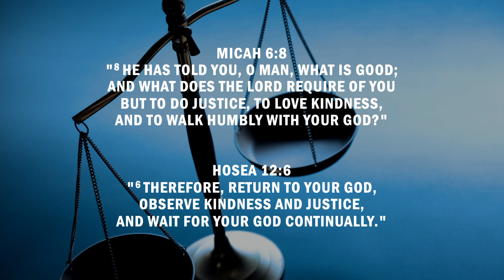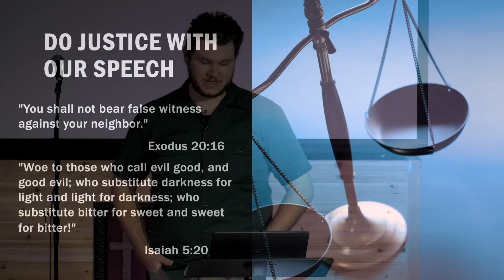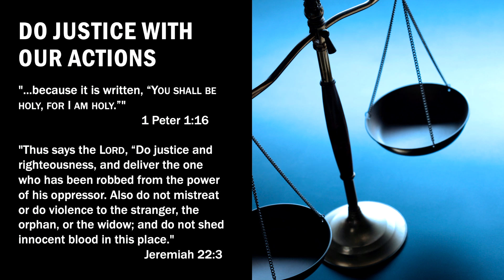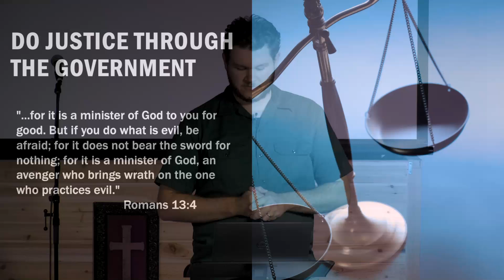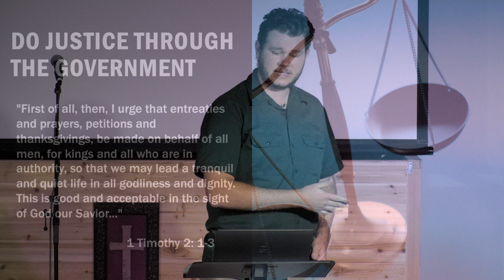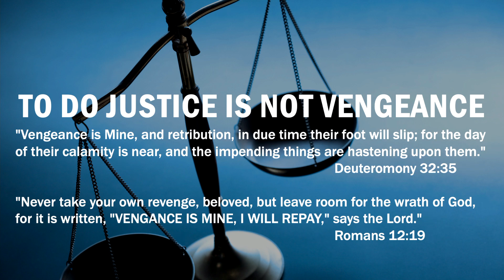Promise Church Online // To Do Justice // Pastor Timothy Plaisted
Promise Church Weekend Service
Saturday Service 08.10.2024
Pastor Timothy Plaisted